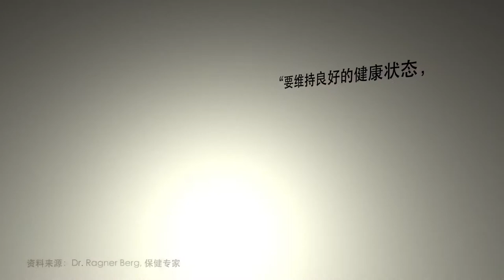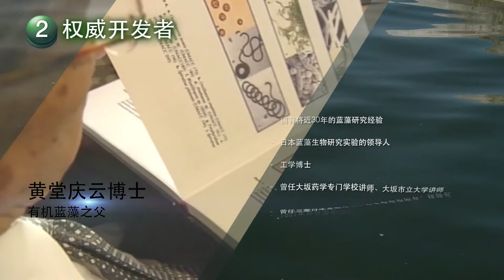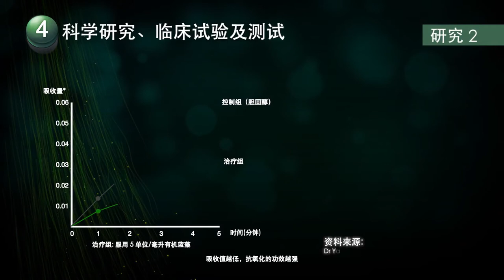为何选择有机蓝藻?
什么是蓝藻？
随着36亿年其DNA编码智慧的进化，蓝藻成为著名的“超级食品”。